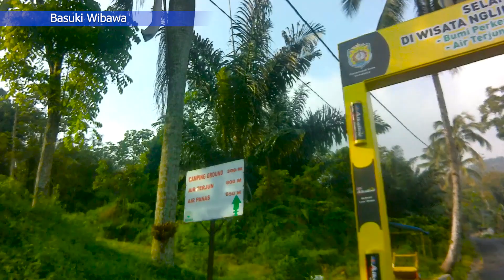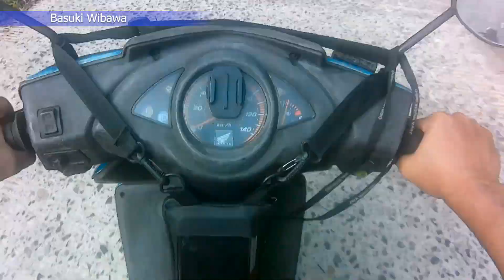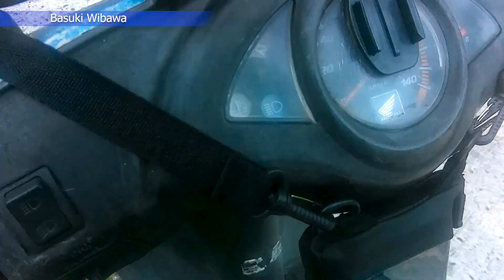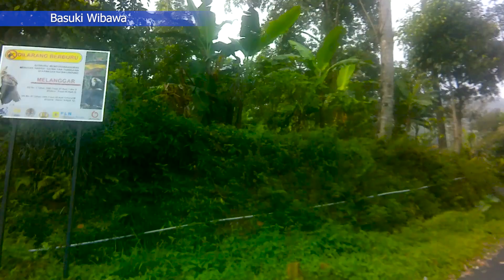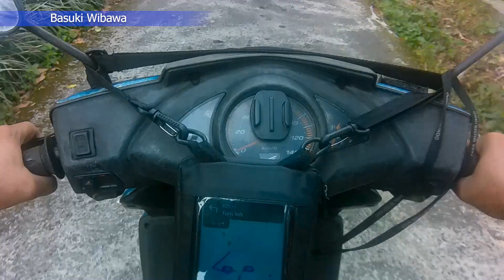MOTORAN KE CURUG LAWE SECEPIT - Jalan Jalan ke lereng Ungaran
Curug Lawe Secepit berada di Gunungsari, Ngesrepbalong, Limbangan, Kendal Regency, Central Java 51383
Restribusi masuk Rp. 5.000,00 Restribusi Parkir Rp. 2.000,00